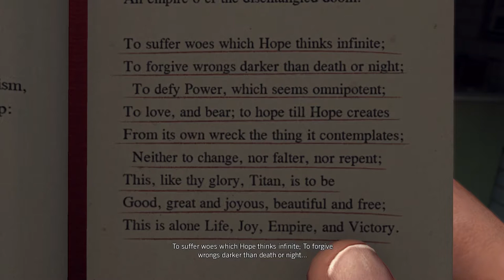LA Noire or The Land of Milk and Funny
See? It's like how old movies and TV shows used to have two titles for no reason. I don't get it either.

The third part of putting gum on every shoe in LA Noire.